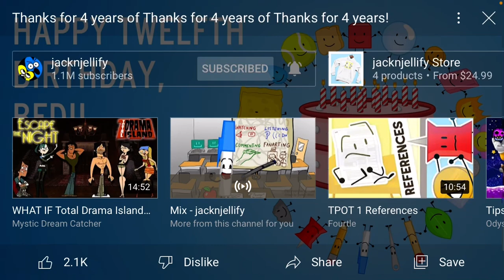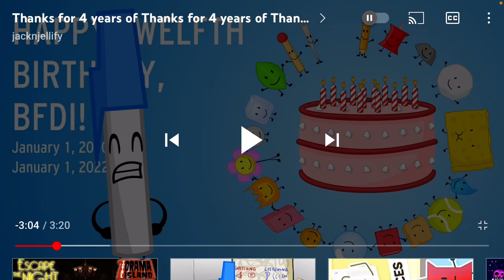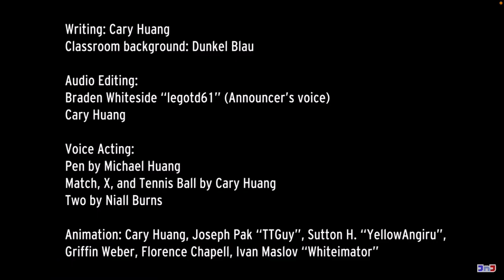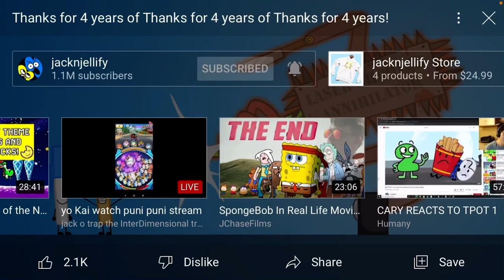Pen and Leafy react to Thanks for 4 years of Thanks for 4 years of Thanks for 4 years of BFDI :)